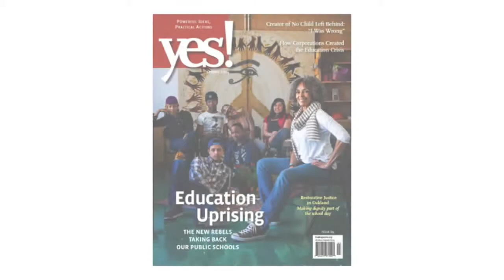What We Can Learn from Indigenous People about Living with Earth (Living with Earth PT 1)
This will be a very short introduction. My next book Change the Story, Change the Future sets the frame for this session. It will also be the frame for the spring 2014 issue of Yes magazine. The book was inspired by a gathering of indigenous environmental leaders prior to Rio + 20. They were preparing to counter the argument of the Wall Street interests. It’s the idea that we should put a price on nature to save it. The position of the Indigenous leaders was clear: Earth has no price. She is the source of our birth and our nurture. We belong to her, she does not belong to us. Maintaining her health and integrity is our responsibility beyond all others. I came to realize the deep significance of what they were saying. The challenge of our time is to learn to live as a species with living Earth. Must recognize we are part of a Living Earth, which is a living community of life. It’s a self-organizing system that maintains the conditions essential to life.  We are in the midst of a global cultural awakening, understanding the science of how Earth came alive, and it leads to a different frame on our understanding of our place on Earth. Living organisms created the conditions for life. Microorganisms modulated the temperature, created oxygen rich air. This extraordinary living system is now struggling to maintain the conditions for Life against our abuse. It raises the question if we truly are an intelligent species. We must now learn to live as contributing members of Earth’s community of life. This discussion is a bold visioning exercise of what the future might look like.